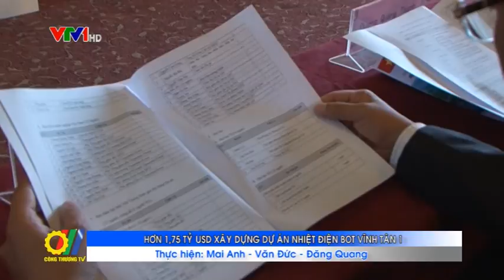Hơn 1,75 tỷ USD xây dựng Dự án nhiệt điện BOT Vĩnh Tân 1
Vừa qua tại Hà Nội đã diễn ra Lễ công bố khởi công xây dựng Dự án Nhà máy nhiệt điện đốt than BOT Vĩnh Tân 1...